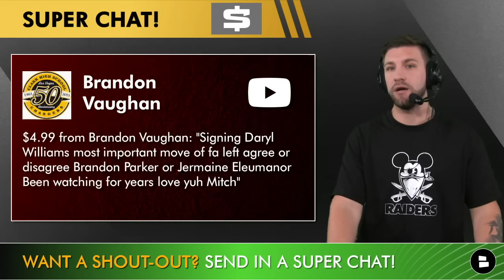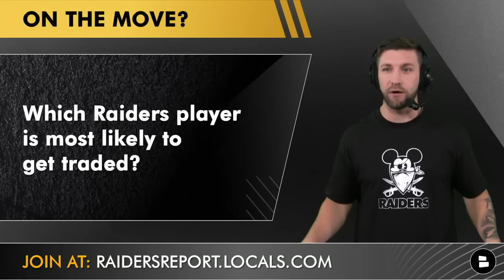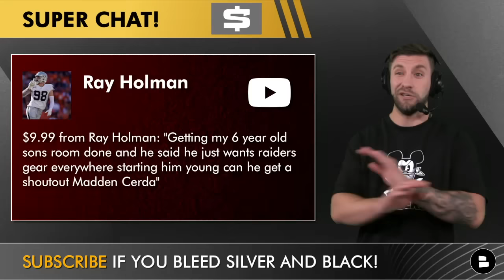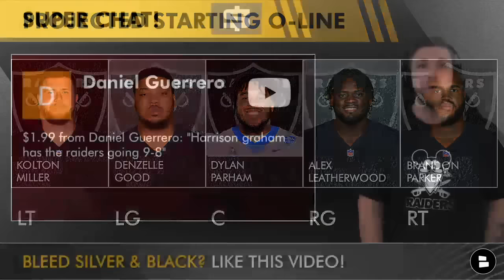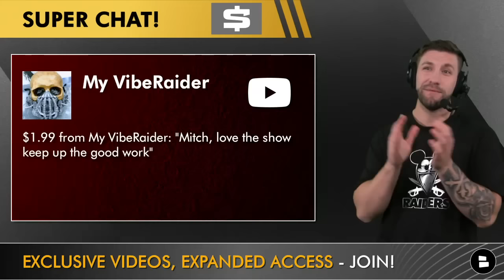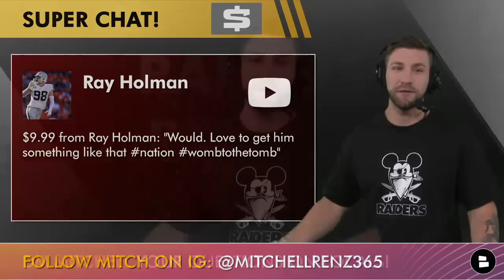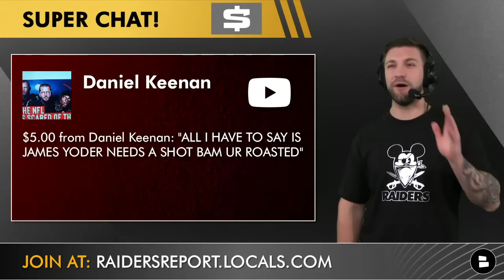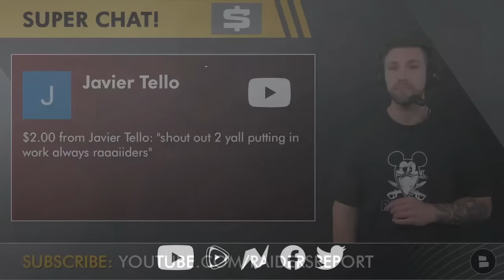Raiders Trade Rumors On Trayvon Mullen & Johnathan Abram + Mailbag Q&A On Kenyan Drake, Josh Jacobs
Raiders rumors are heating up once again after the 2022 NFL Draft. Raiders Report host Mitchell Renz answers Raiders questions on this Raiders Report Q&A. Who on the Raiders is the most likely trade candidate - Trayvon Mullen or Johnathan Abram? Could the Raiders make another big move with plenty of NFL free agents still available, such as Daryl Williams and JC Tretter? Raiders trade rumors are also discussed with James Bradberry and Devin Bush in NFL trade rumors. And what could the Raiders offensive line look like in 2022? Other topics discussed Raiders Super Bowl chances and if Dylan Parham could start week one.

Raiders Rumors Mailbag Questions
- What’s a good trade package for James Bradberry?
- Trade for Devin Bush?
- Sign Daryl Williams in NFL free agency?
- Sign a linebacker?
- Who on the Raiders could get traded?
- Surprise NFL free agent signing coming?
- Is Jermaine Eleaumanor going to start over Alex Leatherwood?
- Will Trey Ragas make the team?
- Is there a rookie who could start in week 1?
- Better 2022 season: Zamir White or Kenyon Drake?
- Can the Raiders win the Super Bowl?
- Who is the #1 free agent that the Raiders should sign?

Raiders news and rumors videos on YouTube:
- Las Vegas Raiders Free Agent Targets After The 2022 NFL Draft Ft. Daryl Williams, OBJ, Kyle Van Noy
- Josh Jacobs Trade Rumors After Raiders Pick Zamir White, Mel Kiper Draft Grades, Ultra Game Giveaway

Mitchell Renz host of the Las Vegas Raiders Report asked these questions:
- Which player on the Raiders is the most likely to get traded?
- Will Trey Ragas make the Raiders 53-man roster?
- Better 2022 season? Kenyan Drake or Zamir White

@chatsports has the NFL covered all year long!